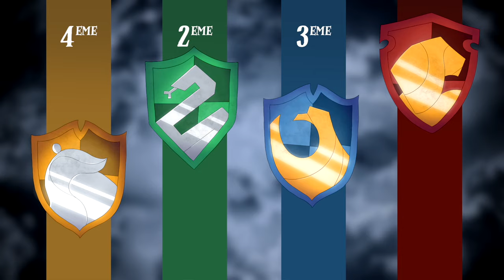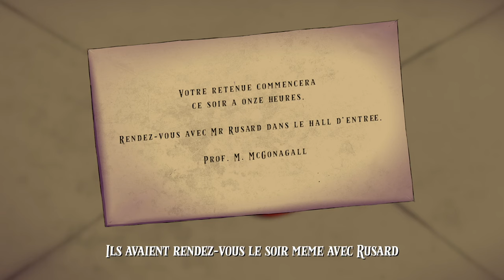HARRY POTTER - Livre 1 - Chapitre 15 - LA FORÊT INTERDITE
Si vous partagez la vidéo, vous me rendrez un énorme service ! 🙏🏻⚡️

À bientôt !